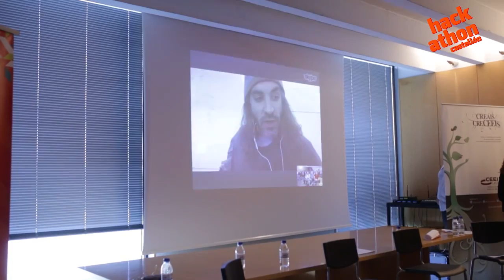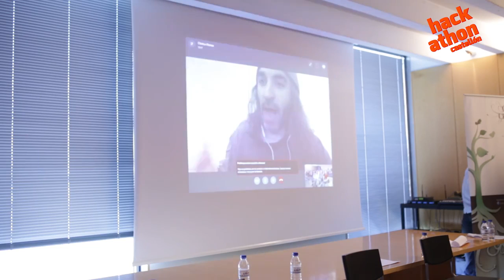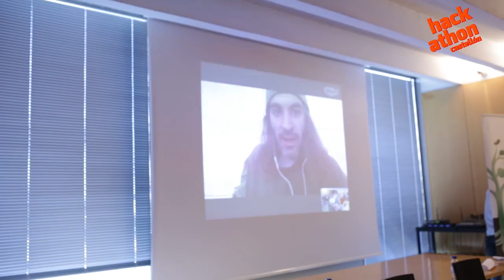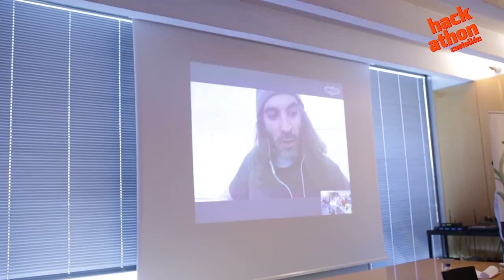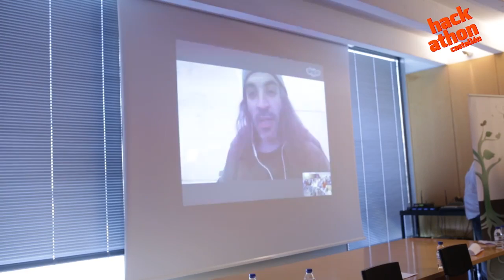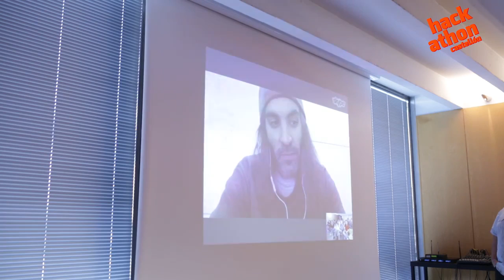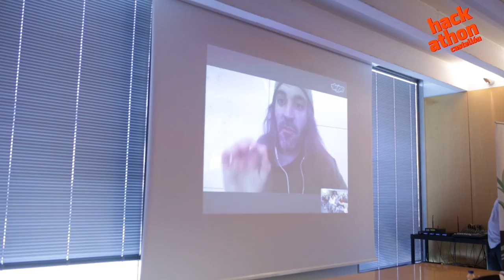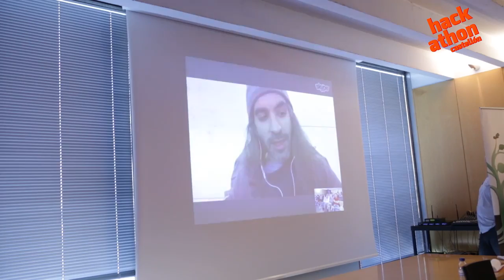[2106] Conferencia de Chema Alonso en Hackathon Castellón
Participación por vídeo conferencia de Chema Alonso durante el año 2016 en el Hackathon Castellón. Contactar con Chema Alonso
Es una sesión de Preguntas & Respuestas.  Puedes seguir a Chema Alonso en Twitter